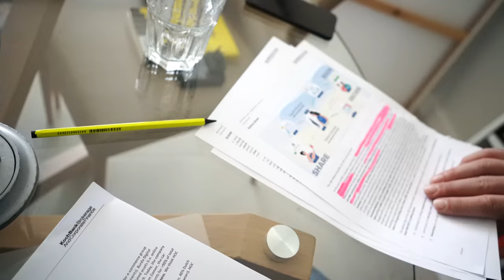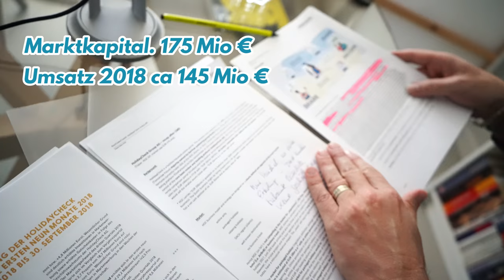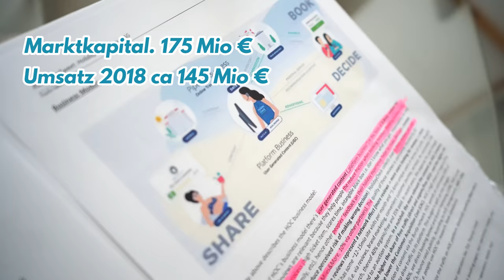Holiday Check nur 175 Millionen € wert? Aktienanalyse HolidayCheck Group AG